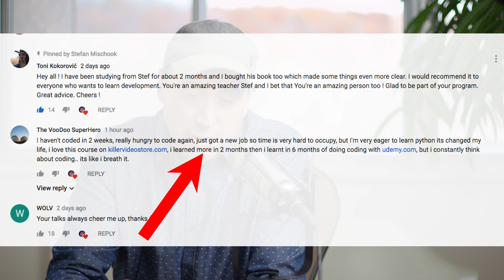Python Salaries in 2019 - what is REALISTIC?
Python jobs are a plenty ... but how much can you really make as a Python developer? Are the average salaries listed for Python programmers accurate?

Thanks!

Stef